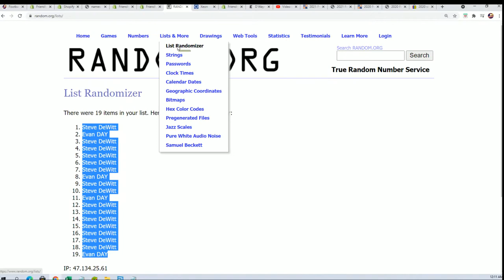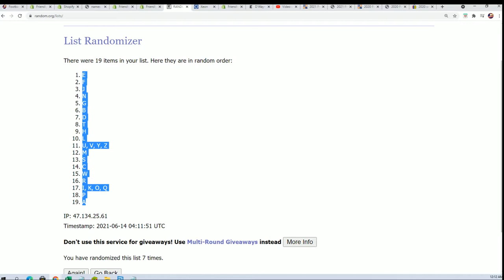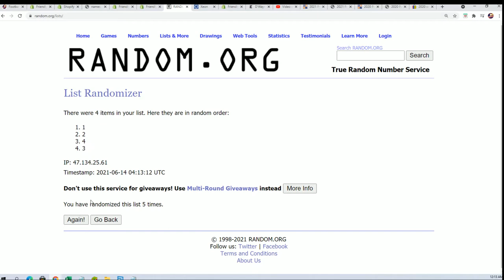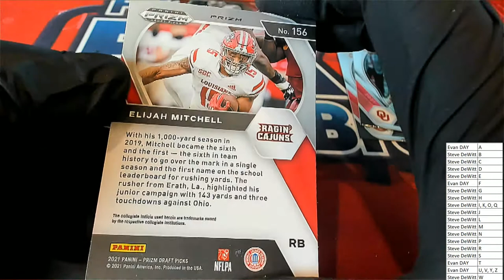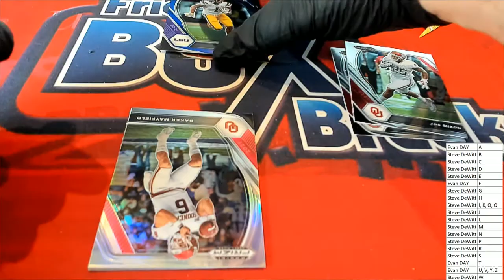2021 PANINI PRIZM COLLEGIATE DRAFT PICKS FOOTBALL ID 21PRIZMCFBPBR207